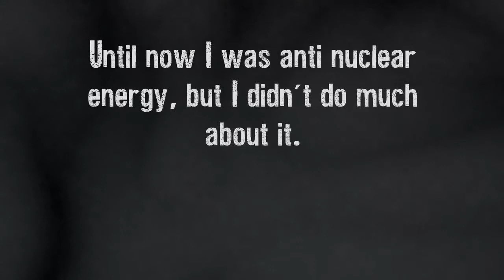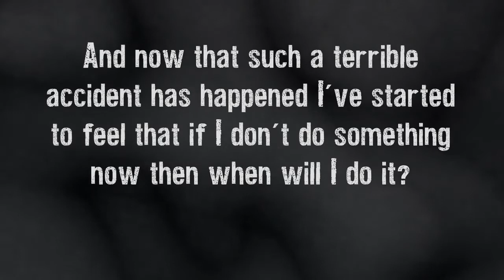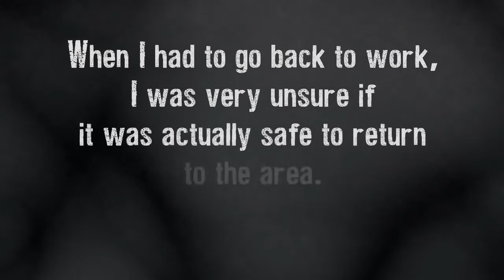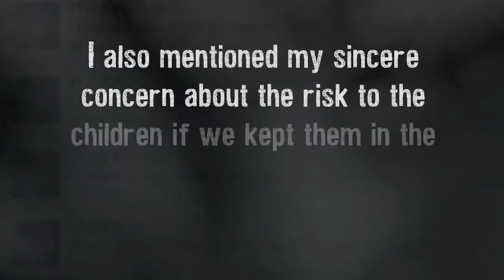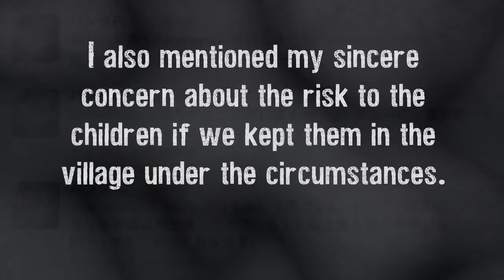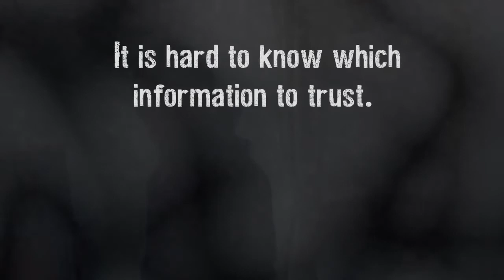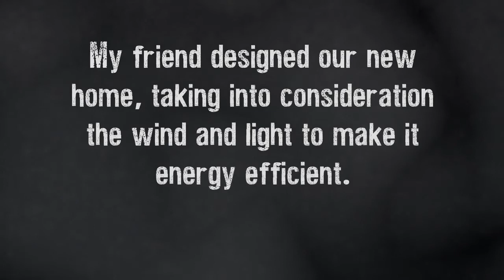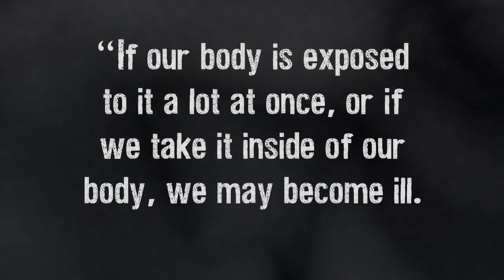Shadowlands photographs stories from Fukushima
The silence and contamination left behind by the Fukushima nuclear disaster in 2011 have been captured in the online photographic exhibit Shadowlands by photographer Robert Knoth.Watch this haunting depiction of the tragedy that is still engulfing Japan.